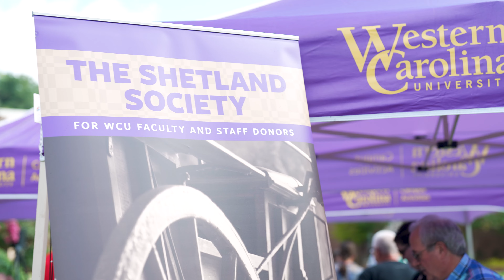Shetland Society 2023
Recognizing WCU Faculty and Staff donors at all levels, the Shetland Society is named in honor of the cart and Shetland ponies that WCU and then Chancellor AC Reynolds purchased in 1912 to haul supplies back and forth from Sylva to campus.